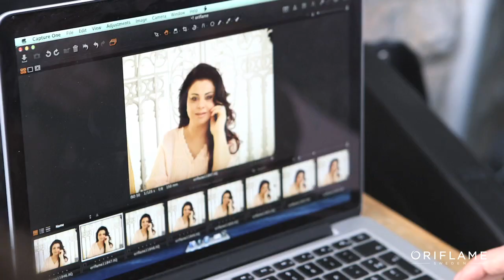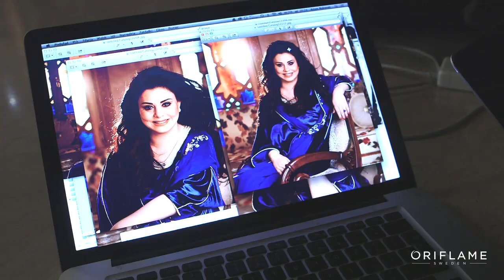Latifa Raafat Séance Photos Oriflame